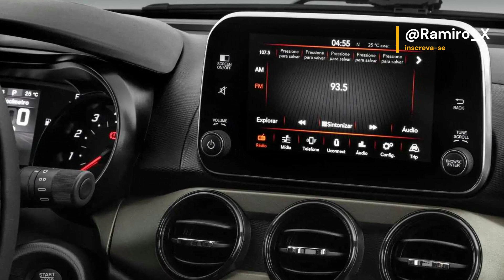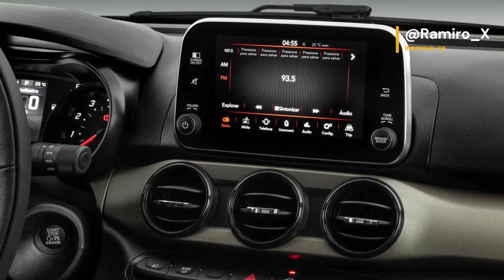FIAT LANÇA NOVA EDIÇÃO 2024, NOVO HATCH BR 1.0 TURBO, FLAGRA SEGUNDA GERAÇÃO, LANÇAMENTO VOLKSWAGEN!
A Fiat lançou a edição 2024 do Cronos, seu sedã compacto, trazendo mudanças notáveis e novas opções.

A Peugeot está prestes a lançar uma versão do seu popular hatch back 208 equipada com um novo motor 1.0 turbo no Brasil.

O Jeep Compass celebra um feito histórico no Brasil, atingindo a marca de 450 mil unidades produzidas desde o seu lançamento em 2016.

A Nissan está empenhada no desenvolvimento da segunda geração do Nissan Kicks, e novas imagens do protótipo revelam algumas modificações de design.

A Volkswagen revelou sua mais recente iteração, o Volkswagen Passat Variant 2024, trazendo consigo uma série de mudanças significativas que vão redefinir a oferta desse popular modelo.

FONTE: Motor1 | fiat | jeep | nissan | peugeot | volkswagen |